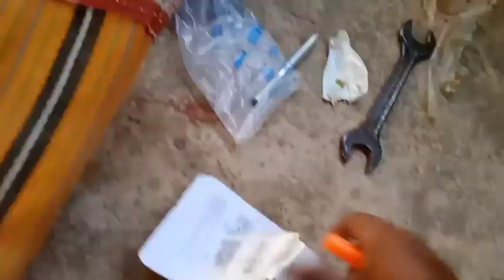Wash Basin Fitting Ki kore Kora hoi // Full Video // Plumber //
Pipe Line work